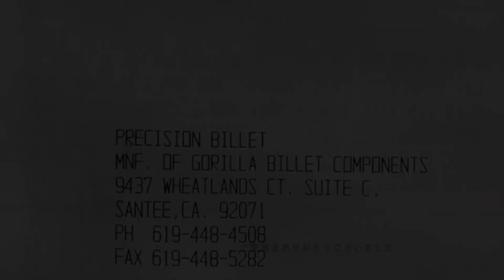Precision Billet"PROSHIFT" Rear derailleur 1990's U.S.A.プレシジョンビレット プロシフト リア ディレイラー ビンテージ OLD MTB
カリフォルニア州サンティーにあるPrecisionBilletは、GaryHickmanが運営するCNCショップでした。

競争の激しいマウンテンバイクビジネス向けにさまざまなハイテクコンポーネントを製造していました。

同社は、ProShiftおよびAtomic Industriesのブランド名で、マウンテンバイクおよび自転車モトクロス（BMX）コンポーネントの独自のラインを設計、製造、および販売していました。

機械加工されたビレットの製品ラインには、ユーザーが修理できるフロントおよびリアディレイラー、ハンドルバーシフター、ブレーキレバー、ブレーキ、ハブ、アダプ​​タークランプが含まれます。

さらに、Precision Billetはジョブショップとして、他の自転車メーカー向けにプーリー、フレーム、サスペンションコンポーネントなどの部品も製造していました。

1994年にProshiftディレイラーを発表し、1998年にはまだディレイラービジネスに従事していました。

Precision Billetは、このペースの速いゴンゾーバイクの世界で信頼できる、特殊で高性能なサイクリングコンポーネントのハイエンドジョブショップおよびメーカーです。

他の米国のCNCショップとは異なり、Precision Billetは、パーツ製造業界で”10,000ユニット”のような数字がよく言及される、本格的な数量を製造するという野心を持っていたようです。

Precision Billet社は、以前は1983年製のビンテージCNC旋盤を所有していました。再現性の問題が明らかになったとき、ハースHL-2CNC旋盤を購入しました。

市場での継続的な生産性と成長により、すぐにヒックマンは電話で別のHL-1旋盤を注文しました。

その後Precision Billetは、2006年までに自転車部品の製造を中止したようです。